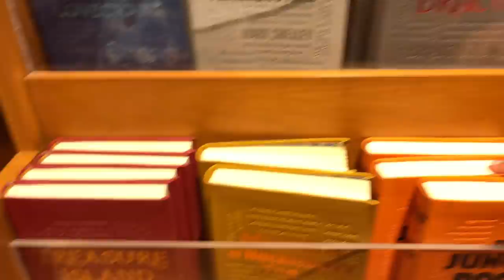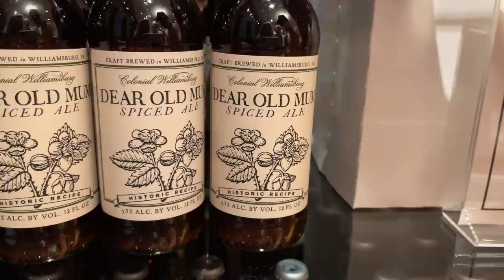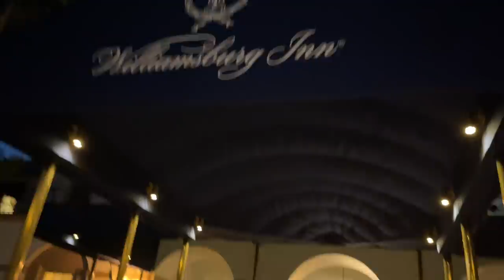Surprising the Kids with One MORE Day of Vacation | First Time on Terrifying Roller Coaster